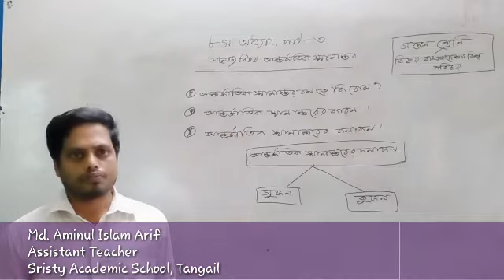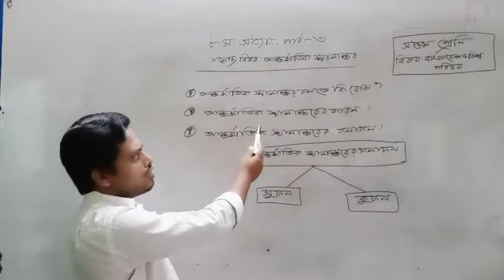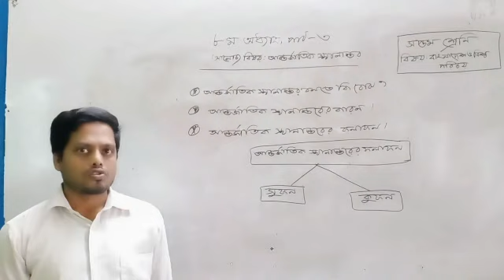আমিনুল ইসলাম আরিফ, সপ্তম শ্রেণি বাওবি, অষ্টম অধ্যায়; আন্তর্জাতিক স্থানান্তর